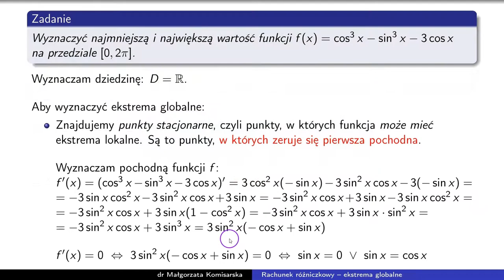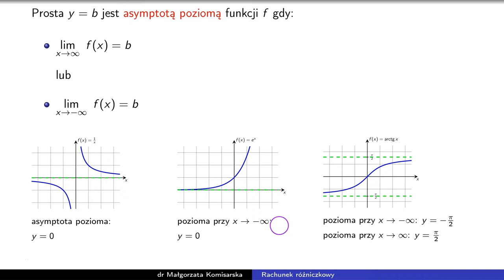Rachunek różniczkowy (trailer kursu)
Charakterystyka kursu:
Kurs Rachunek różniczkowy zawiera ponad 6,5 godzin przykładów uzupełnionych 2 godzinami teorii dotyczącej rachunku różniczkowego funkcji jednej zmiennej. Podane jest określenie pochodnej funkcji i omówione sposoby liczenia pochodnych podstawowych funkcji. Rozwiązane są zadania związane z liczeniem pochodnych iloczynu, ilorazu, pochodnej funkcji złożonej i wielokrotnie złożonej (łącznie ok 1h 15min). Omówione jest zastosowanie pochodnej do wyznaczania równania stycznej do wykresu funkcji. W przykładach podana jest interpretacja geometryczna wyznaczanych stycznych (łącznie ponad 20min). Omówiona jest reguła de l’Hospitala, czyli zastosowanie pochodnej do wyznaczania granic funkcji. W przykładach podane są pełne rozwiązania w możliwych sytuacjach (łącznie ponad 1,5h). Przedstawione jest zastosowanie pochodnej do wyznaczania przedziałów monotoniczności, ekstremów lokalnych i globalnych (łącznie prawie 2h) oraz do  wyznaczania przedziałów wypukłości, wklęsłości i punktów przegięcia wykresów funkcji (łącznie 1h). Omówione i wyznaczone w przykładach są asymptoty do wykresu funkcji (łącznie ok 1h 25min). Podsumowaniem całości materiału są przykłady w których przeprowadzone jest pełne badanie przebiegu zmienności funkcji (łącznie prawie 1h).

Wszystkie zadania w kursie rozwiązane są krok po kroku z pełnym wyjaśnieniem każdego przekształcenia i interpretacją geometryczną otrzymanych wyników.